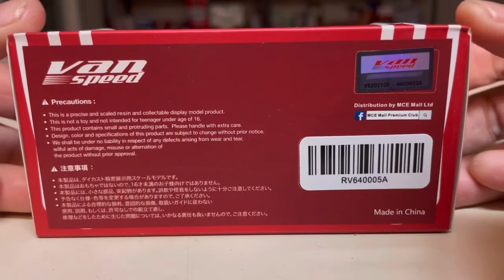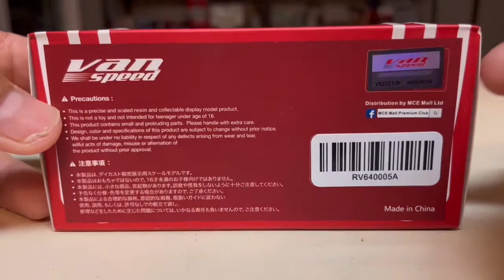VanSpeed MCE 1/64 #23 Ultra wide-Body Volkswagen panel bus "Limited edition" and it rolls🏎💨💨💨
Ive seen these type of wide body VW buses at car shows and when i saw that MCE and Van Speed was going to put out a 1/64 version, i had to get on it and there are different types of liveries. Besides the mini scuffs, its a great piece to add to your collection and this wont be the last one.  😊👍🏻

Lets Goooo👍🏻👾👍🏻  More videos are posted down below by clicking the links then thanks again everyone and lets grow this channel together and also support other diecast channels by subscribing to them as well.  Im glad to be part of the diecast community when it comes to networking with fellow diecast collectible friends on youtube.  🙏🏻

GT-R50 UNBOXING by Eracar 1:64